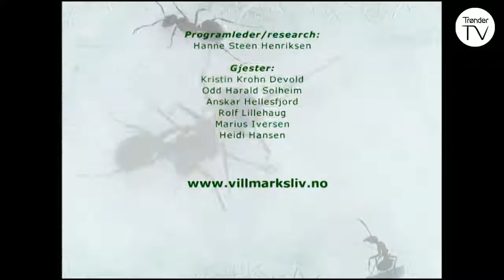Villmarksliv - Med teiner på Smøla (Kristin Krohn Devold)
I denne utgaven av Villmarksliv , går turen til den særegne øya Smøla. Programleder Hanne Steen Henriksen har Kristin Krohn Devold som reisefølge.

Smøla byr på et vidt spekter av naturopplevelser. De to damer nyter noen finværsdager på øya med makrellfiske og sykkeltur i vindmølleparken. De utfordrer hverandre med høy puls når wake board skal prøves, og nyter den vakre naturen med lav puls når krabbeteiner trekkes og et deilig krabbemåltid nytes ved sjøkanten.